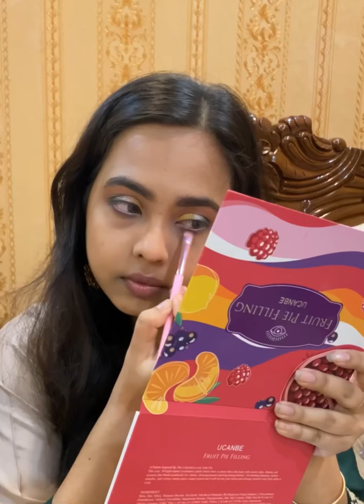Mehendi bridal look